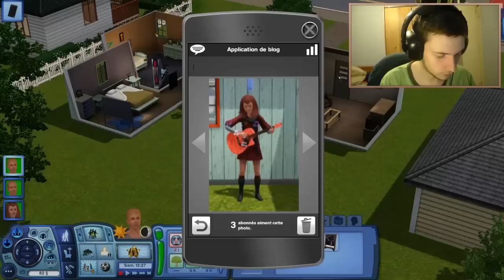«J'ai retrouvé maman ! ♥ » - Sims 3 - S04E17